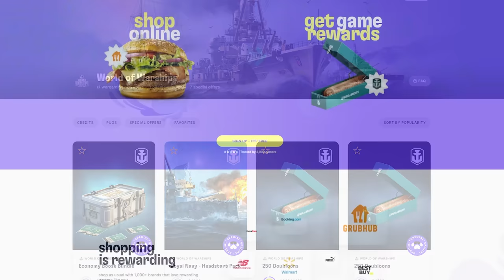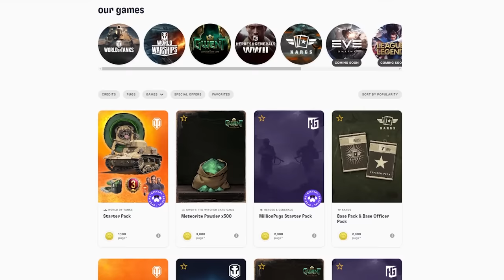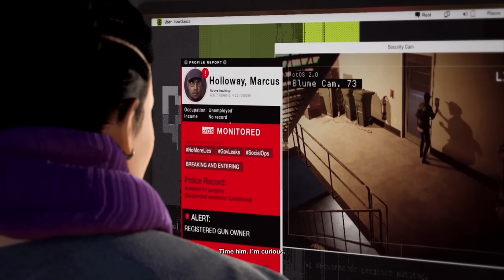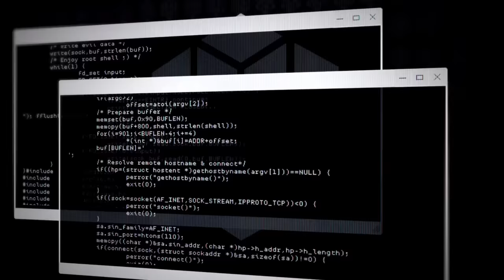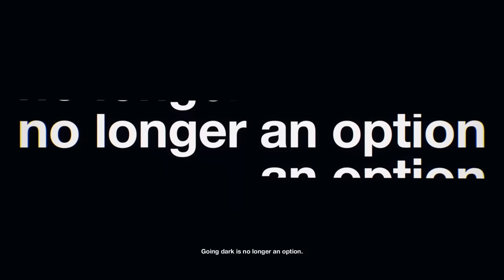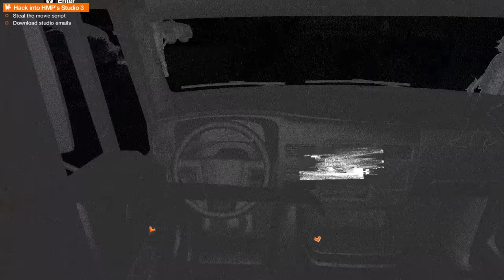Watch Dogs 2 is so much better than I remember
Follow jayveeonYT!

Watch Dogs 2 (stylized as WATCH_DOGS 2) is a 2016 action-adventure game developed by Ubisoft Montreal and published by Ubisoft. It is the sequel to 2014's Watch Dogs and the second installment in the Watch Dogs series. It was released for the PlayStation 4, Xbox One and Microsoft Windows in November 2016, and Stadia in December 2020. Set within a fictionalized version of the San Francisco Bay Area, the game is played from a third-person perspective and its open world is navigated on-foot or by vehicle. Players control Marcus Holloway, a hacker who works with the hacking group DedSec to take down the city's advanced surveillance system known as ctOS. There are multiple ways to complete missions, and each successful assignment increases the follower count of DedSec. Cooperative multiplayer allows for competitive one-on-one combat and connecting with other players to neutralize a player who is causing havoc.

Ubisoft Montreal studied player feedback from the first game to assess what could be improved in Watch Dogs 2 and the setting was researched by making frequent trips to California. Ubisoft Reflections was responsible for overhauling the driving mechanic. Real hackers were consulted to validate scripts and game mechanics for authenticity and references to real-life hacktivism were fictionalized, like the Project Chanology protest. The original soundtrack was composed by Hudson Mohawke. The game was released to overall positive reception from critics which praised the game for improving upon the original Watch Dogs in areas like the hacking, setting, characters and driving. However, character inconsistencies, firearms, and frequent technical issues — later patched — were cited as imperfections. Watch Dogs 2 had sold more than 10 million copies by March 2020. A sequel, Watch Dogs: Legion, was released on October 29, 2020.